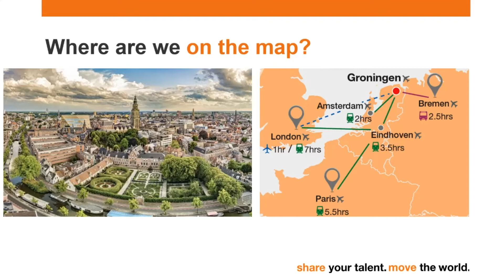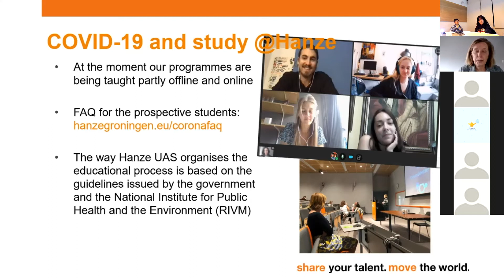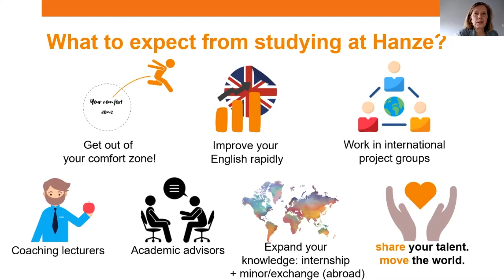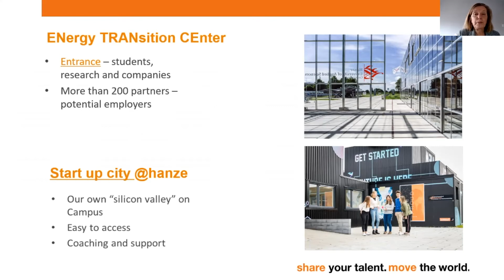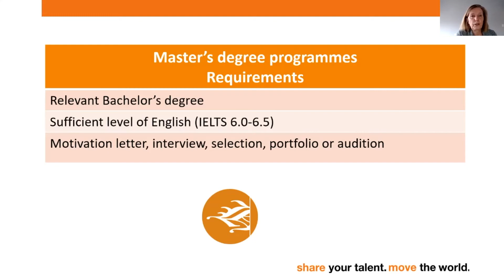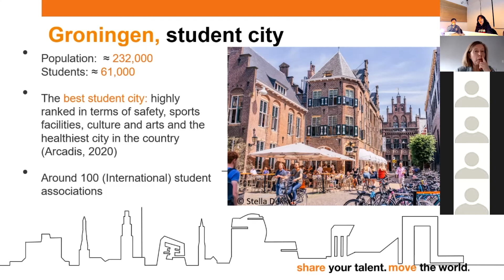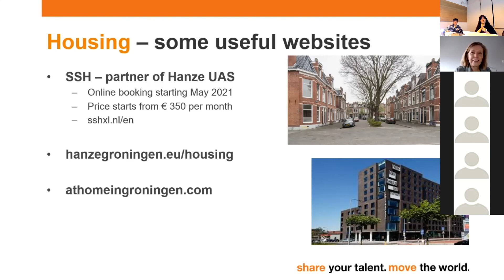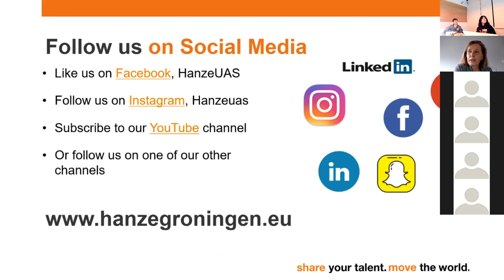【留學荷蘭】荷蘭漢斯 Hanze 應用科技大學 課程奬學金說明會 & 台灣校友分享講座 (2021年3月)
荷蘭漢斯應用科技大學 Hanze University of Applied Sciences, Groningen 是荷蘭規模前三大的應用科技大學，所在的城市格羅寧根不僅是全荷蘭最受歡迎的大學城，也是台灣學生留學以及交換的首選之一。

學校主講人：Ms. Anneke Boonstra 國際事務中心經理

台灣校友主講人：Ms. Fiona Peng 荷蘭漢斯應用科技大學國際溝通碩士

學校簡介：

荷蘭格羅寧根漢斯應用科技大學建立於1798年，是荷蘭歷史最悠久的國立應用科技大學，也是荷蘭學科設置最全面、規模最大的應用型科技大學之一，共有2700多名教職員和25,000多名荷蘭和國際學生，來自90多個不同的國家，構成了獨特的多元文化的校園學習環境。

漢斯應用科技大學在歐盟世界大學排名 U-Multirank 針對應用研究類（Applied research）列入世界前25名；畢業校友新創公司比例世界第6名、荷蘭第一奪；地區性聯合發表刊物世界第7名、荷蘭第一。

格羅寧根還擁有許多世界著名的企業，如荷蘭皇家殼牌集團丶飛利浦電子公司丶尤尼萊佛公司、阿克諾貝爾公司等，因為鄰近北海，是荷蘭政府設立離岸發電的重點區域，也是荷蘭能源公司的重鎮，更讓歐盟能源協會將能源學院設置在此，提供豐厚的永續能源教學資源。

漢斯應用科技大學師資一流，設備完善，擁有極好的國際聲譽，也是全荷蘭所有大學當中擁有最多的台灣姐妹校，包括：國立政治大學、國立台北大學、國立中央大學、國立台北科技大學、國立台北商業大學、東吳大學、逢甲大學、靜宜大學、實踐大學等。

漢斯應用科技大學特別以企業管理、國際溝通、永續能源、藝術設計等相關課程最受台灣學生矚目，主要是因為課程與歐洲其他大學跨國合作，學生不僅可以有多國學習的體驗，多數課程也要求進行業界實習，以便完成畢業論文。

主要的學院為：

企業管理學院
永續能源管理學院
國際溝通學院
科技工程學院
藝術設計學院
建築設計學院
音樂學院

學校所在地格羅寧根是荷蘭第五大城市，也是荷蘭北部經濟、文化、及教育中心，每年吸引著莘莘學子，同時也是一座充滿活力的大學城。全市17萬居民中有35000名學生，一半人口年齡在35歲以下，充滿年輕朝氣。 在這裡，古典與新潮、寧靜與熱鬧完美融合，是新思想的源泉，更是科技創新的發源之地。

市中心提供許許多多的休閒活動，您可以盡情的購物、在餐廳裡度過悠閒的時光，或者光顧市中心周圍街道上的酒吧。運動是葛洛寧恩生活的主軸，在這裡您有許多機會觀賞或親身參與多項運動，其中以足球、滑冰以及自行車最受歡迎。同樣的，市區內為數眾多的劇院、歌舞表演、劇場、爵士俱樂部以及電影院，使得文化娛樂不虞匱乏。格羅寧根不僅環境乾淨、安全、生活費用相對便宜外，城內幾乎每個地方，騎自行車15分鐘內都可到達。

碩士學位課程介紹：

​MSc in Business Studies碩士課程
課程共12個月
主要入學要求以及申請方式請見官網￼￼
總學費約7900歐元

國際溝通碩士
Master in International Communication
特色：課程共18個月，包含進行半年的業界實習，以便完成畢業論文。
主要入學要求：適合跨領域的同學申請。
總學費約 11850歐元

​生命科學大數據碩士課程
Master Data Science for Life Sciences
特色：荷蘭首創把大數據科學運用在生命及科學產業的碩士課程。
入學要求：大學相關主修包含生命科學、資訊工程、電子工程、感測科技、醫療科技等等。
總學費約11850歐元

智慧系統工程碩士課程
MSc in Smart System Engineering
課程共18個月。
主要入學要求：相關學士主修，包含感測科技、電子工程、機械工程、資訊工程、生物科技等相關主修。

能源與社會碩士課程
Master Energy for Society
特色：課程共12個月，荷蘭學費最低的永續能源相關課程，適合跨領域而且對於能源議題有興趣的同學申請。

再生能源碩士課程
MSc in Renewable Energy
特色：獲得雙碩士學歷，荷蘭、德國及西班牙跨國合作雙學位課程，另附加歐洲能源協會EUREC 證書，課程共16個月，包括6個月海外學程。
主要入學要求：相關科系學士畢業（Engineering, Mathematics or Physics）或 相關工作經驗。
總學費約13000歐元

永續能源系統管理碩士課程
MSc in Sustainable Energy System Management
特色：獲得雙碩士學歷，荷蘭、比利時及西班牙合作課程，另附加歐盟能源協會 EUREC 證書，課程共16個月，包括6個月海外學程。
主要入學要求：適合跨領域而且對於能源議題有興趣的同學申請。

​企業管理雙學位碩士（荷蘭 MBA 及英國 MSc 學位、不需工作經驗）
特色：雙學位碩士 - 荷蘭 MBA 及英國 Anglia Ruskin 大學劍橋校區 MSc 學位，課程共18個月，包含進行半年的業界實習，以便完成畢業論文。
主要入學要求：商業相關學士畢業、不需工作經驗、不需GMAT。
總學費約15000歐元

​企業管理碩士（荷蘭 MBA）
主要入學要求：需三年工作經驗，但不需GMAT
總學費約20000歐元

結合媒體、藝術、設計、科技的四合一藝術設計碩士課程
MA in Fine Arts – Media, Art, Design & Technology (MADtech)
課程共24個月
主要入學要求：相關科系學士畢業，例如視覺藝術或設計。
學費每年約7900歐元

美術藝術碩士課程
MA in Fine Arts – Painting
課程共24個月

建築碩士
MSc in Architecture
特色：全荷蘭唯一可以接受同時在格羅寧根建築學院就讀以及事務所實習的課程。
課程共計四年，畢業後除了獲得建築碩士學位，並同時取得歐盟建築師資格。

音樂碩士
Master of Music 包含以下四大主修：
Master Classical Music
Master New York Jazz
Master Instrumental Learning & Teaching
Master Wind Band Conducting
課程共計兩年，相關入學要求請見學校官網。

學士學位課程介紹：

每年學費約7900歐元（物理治療學士課程為8900歐元）
一般入學要求：針對四年制課程，可以接受台灣普通高中畢業生申請。

所有學士課程清單如下：

商學院：

國際商務學士課程
國際物業管理學士課程
國際財務與控制學士課程
市場行銷管理學士課程

溝通媒體及科技學院：

國際溝通學士課程
溝通及多媒體設計（遊戲設計主修）學士課程

健康管理學院：

物理治療學士課程
運動管理學士課程

工程學院：

機械工程學士課程
電子與電機工程（感測科技）學士課程

藝術學院：

藝術設計學士課程
流行文化藝術學士課程
美術繪畫學士課程

音樂學院：

古典音樂學士課程
爵士音樂學士課程